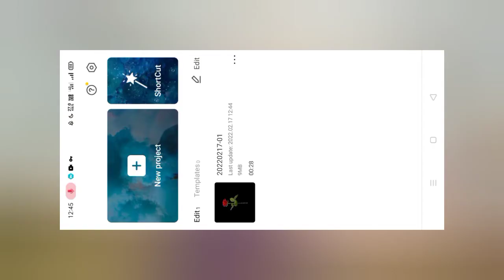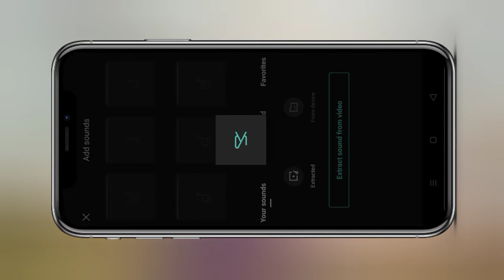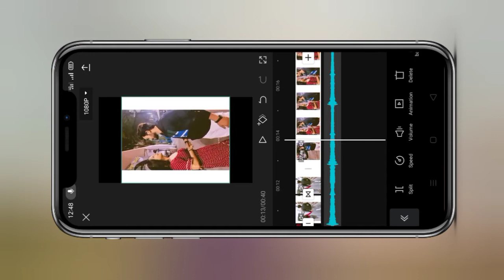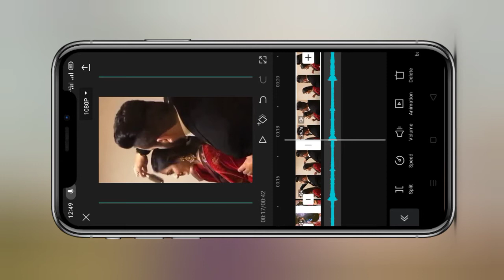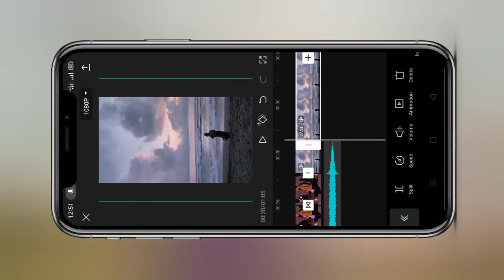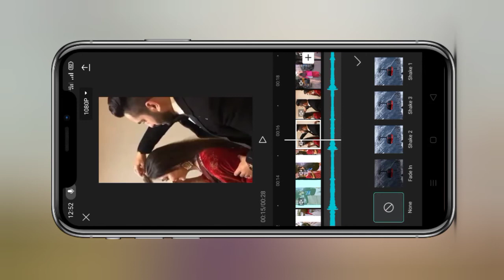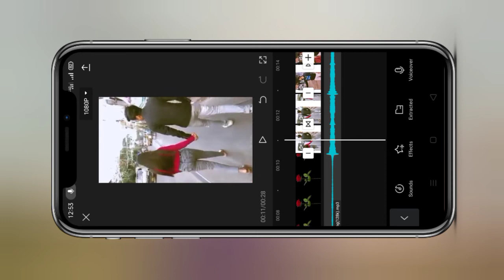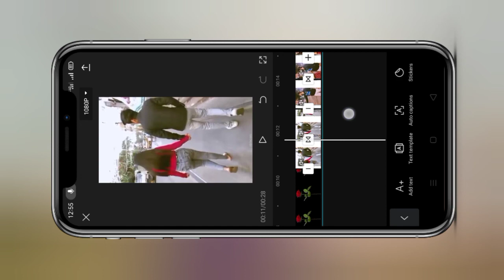Tu Jo chule pyaar se status editing 😍♥️Saiyyan status editing 😍💥 Love song status editing 🔥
Your Queries -

Tu jo chule pyaar se status editing

tu jo chule pyaar se status

saiyyan lofi status

saiyyan Status

tu jo chule pyar se aaram se mar jau status

tu jo chule pyar se aaram se

tu jo chule piyar se song status

tu jo chhoo la pyaar se song par statsus editing

saiyaan tu jo chule payar se status

tu jo chu le pyaar se status

tu jo chule pyar se status

tu jo chule pyar se aaram se status

tu jo chule pyar se aaram se status song

tu jo chu le pyaar se 4k status

tu jo chhoo le pyaar se status

tu jo chule pyar se aaram se status video

90s song status

old romantic song status

old remix song status

kishor kumar song status

old romantic song whatsapp status

old romantic songs 90s

old dj remix status

old romantic song

old hindi romantic songs

old romantic songs hindi

old evergreen songs

90's song status

sadabhar songs

90's song 4k status

old hindi song status editing

90s old song editing